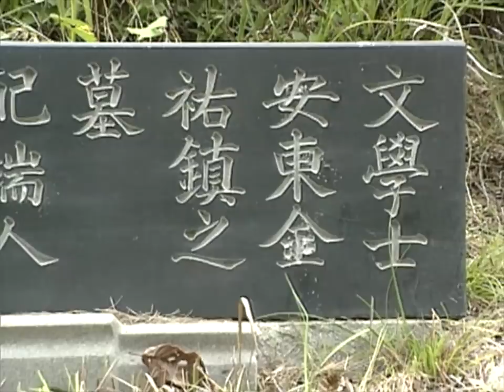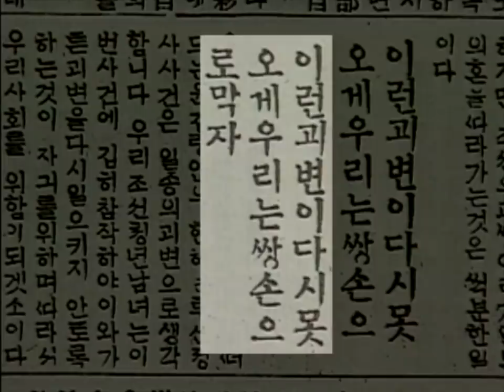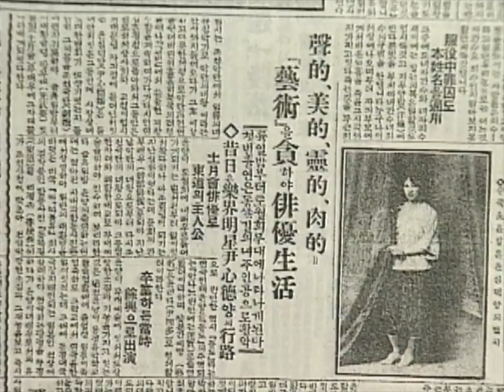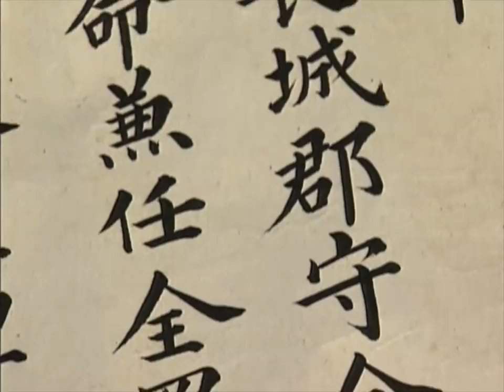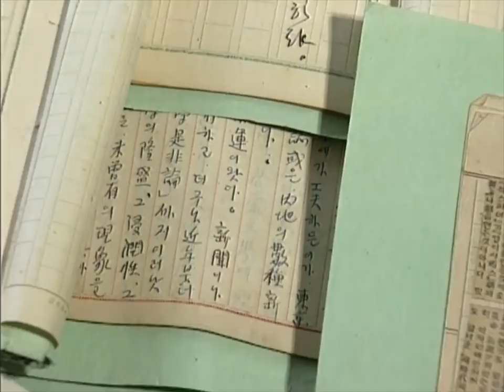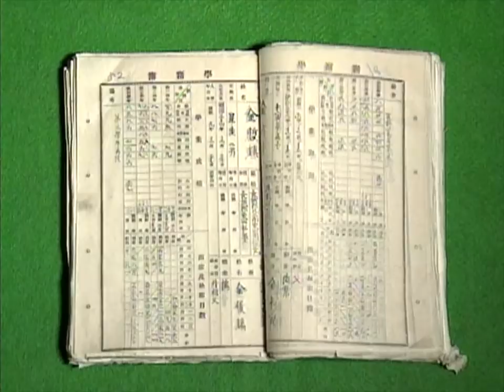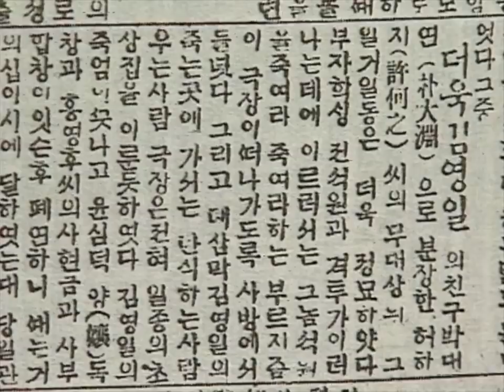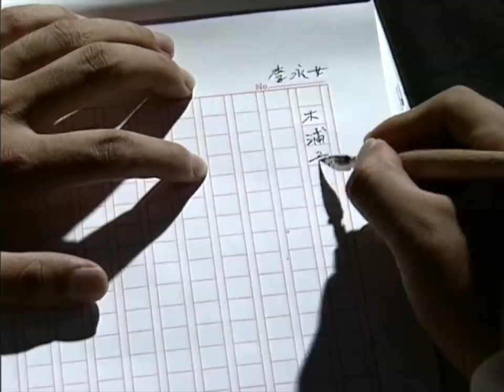윤심덕과의 투신까지..'사의 찬미' 속 천재극작가 김우진의 일생[목포 문학박람회]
개항 100주년 특집 다큐멘터리 '개항 1세대 김우진과 박화성' 중 일부입니다. 오래된 자료로 영상 상태가 고르지 못한 점, 양해 부탁드립니다. 연출 이순용

korean documentary 1997.  The Life and background of the Play of Kim Woo-jin, the main character of the drama  'Hymn Of Death’

Kim Woo-jin is (1897~1926 金祐鎭) a playwright. He was born in Jangsung Jeolla Province South Korea. His father, 'Chojeong' Kim Seong-gyu was Land reformers, astute reformists, bureaucrats and newly rich people at the end of the Joseon Dynasty.

초정 김성규, 'Chojeong' Kim Seong-gyu

After graduating from Mokpo Public Normal School, he went to Kumamoto Agricultural School and graduated from Waseda University in Japan in 1924.

He was the leader of the Korean new drama movement in the 1920s and led the Korea Playary Association, and the East Asian Theater Company. His plays have shown two sides to deeply embrace the problem of the hypothetical play, which was the mainstream of the 1910 play, and to expand the reform drive on a social level.

Kim Woo-jin left Korea's first modern dramatic play, accepting and introducing Western expressionism and literary theory. His work was influenced by Bernard Shaw's social-domination and Strindbery's expressionism plays. He is a critic who presented outstanding theories to the contemporary theater and literary circles with great insight and pioneering critical judgment, and is considered the first actor to launch a new dramatic movement

In 1921, When Kim Woo-jin, a playwright and student at Waseda University met Yoon Shim-deok who was the first Korean student at the Tokyo School of Music. Yoon Sim-duk was an outgoing personality and was known to have a tall, long-necked western style. She took part in a tour organized by overseas students

Then they fall in love with each other. However, the Korean society did not accept free love easily at the time.especially Kim Woo-jin was a married man with a wife and children. After studying in Tokyo in 1924, Yoon Sim-duk returned to Korea and was the first soprano in Korea. However, She has experienced economic difficulties and broke up with marriage. After fleeing from the scandal of becoming a concubine to a rich woman, Kim suggested that she joined Towol dramatic society and started working as an actress. She was also well received by recording the first Korean pop song. In 1926.8 She recorded the song 'Hymn Of Death’ in Osaka.

After record, Kim Woo-jin and Yoon Shim-duk went on a ferry ride from Shimonoseki to Busan and They were known to have jumped to their death together while passing Tsushima Island(Hyeonhaetan) at 4 a.m. on July 4.
At that time, the Dong-A Ilbo reported their suicide on August 5, 1926, in the section of society. Kim Woo-jin and Yoon Shim-deok jumped onto a ferry from Shimonoseki to Busan on August 3
"At around 11 p.m. on the last day, a woman dressed in a lamb suit and a middle-aged gentleman threw themselves into the sea on the deck, but stopped and searched for their whereabouts. but could not be found their whereabouts“

But there have been stories of their deaths still being questioned.

There are Kim Woo-jin Street and Kim Woo-jin Literature Museum in Mokpo, the background of his work.